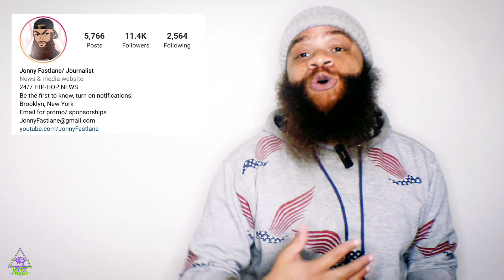Big Latto announces '777 Radio' coming to Apple Music